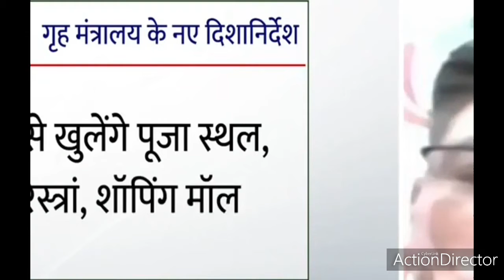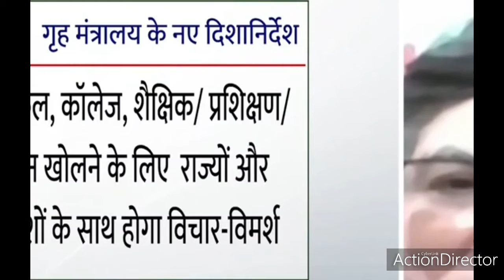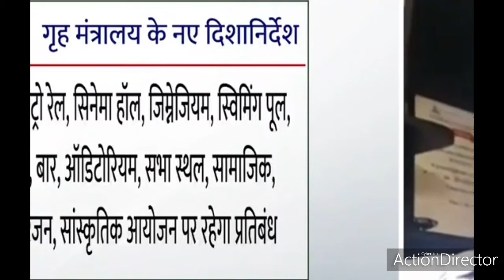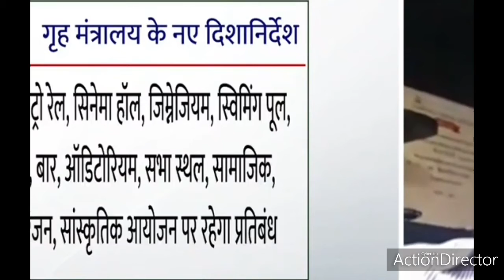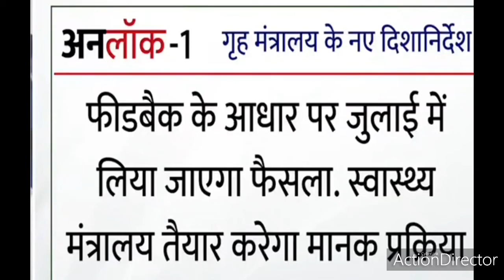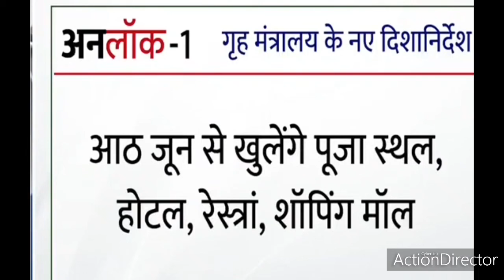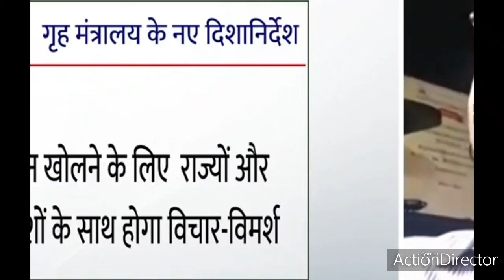GUIDELINES OF UNLOCKDOWN 1.0 SPECIAL IN INDIA|INSTRUCTIONS OF LOCKDOWN 5.0|INDIA UPDATES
A lockdown is a requirement for people to stay where they are, usually due to specific risks to themselves or to others if they can move freely. The term "stay-at-home" is often used for lockdowns that affect an area, rather than specific locations.

The term is used for a prison protocol that usually prevents people, information or objects from leaving an area. The protocol can usually only be initiated by someone in a position of authority.

A lockdown can also be used to protect people inside a facility or, for example, a computing system, from a threat or other external event. In buildings doors leading outside are usually locked so that no person may enter or exit. A full lockdown usually means that people must stay where they are and may not enter or exit a building or rooms within it, needing to go to the nearest place designated safe if not already in such a place. A drill lockdown may be held in the absence of a threat, to familiarise people with what they must do.

Barricaded streets during the lockdown due to COVID-19 outbreak in Bhopal, India

Conte